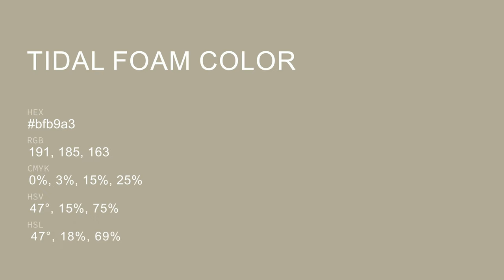Tidal Foam color bfb9a3 hex color - Yellow color - Cool color bfb9a3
What color is Tidal Foam ? bfb9a3 hex color - Yellow color - Cool color bfb9a3

Hex bfb9a3 Color Code is also known as Tidal Foam color.

Hex bfb9a3 Color code in RGB color code model is created after adding 74.90% red color, 72.55% green color and 63.92% blue color.
Hex bfb9a3 Color code in CMYK color (process color) code model is generated after subtraction of 0% cyan, 3% magenta, 14% yellow and 25% black.